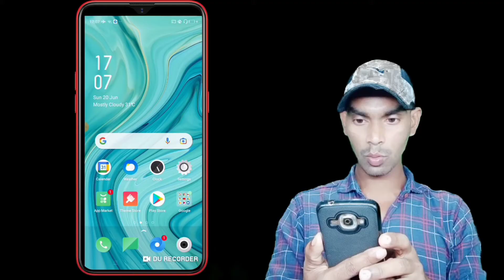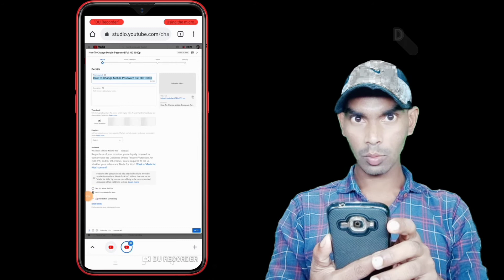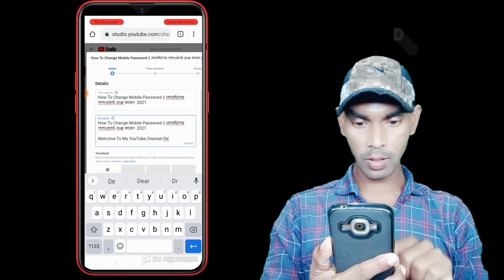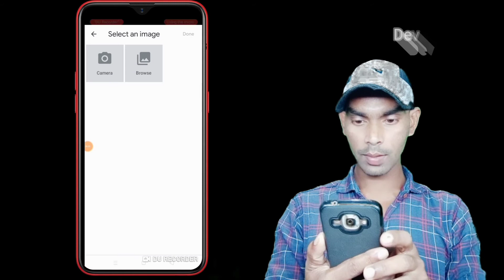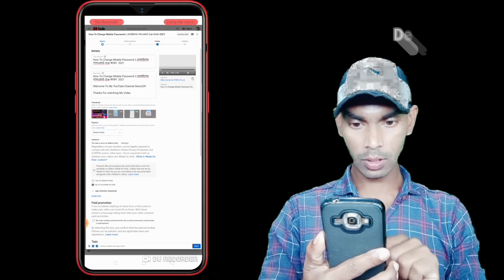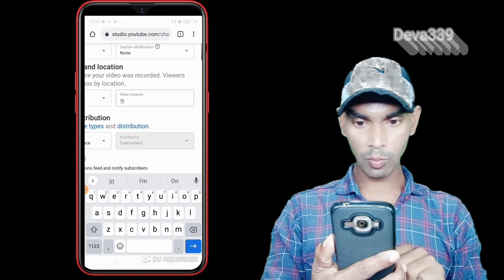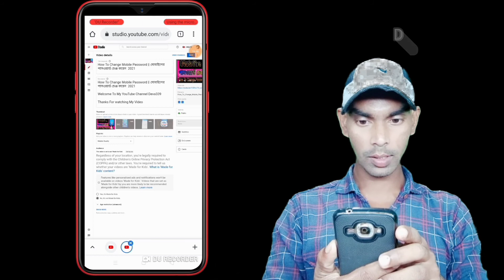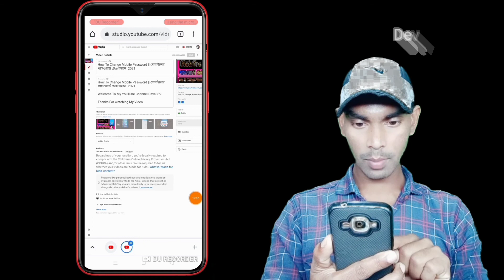How To Upload Youtube Video In Bangla || ইউটিউবে ভিডিও আপলোড করার সঠিক নিয়ম 2021